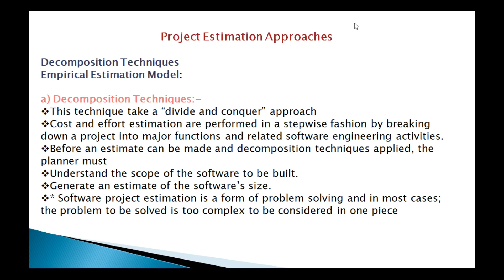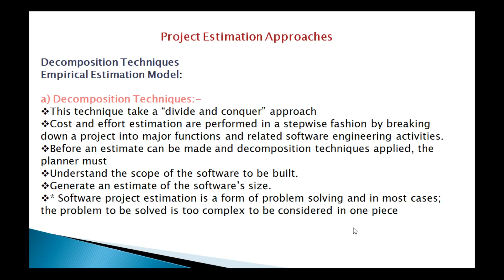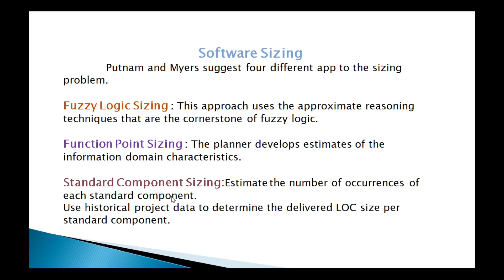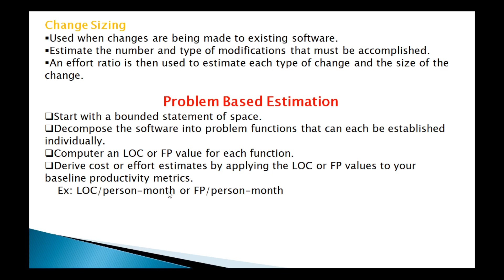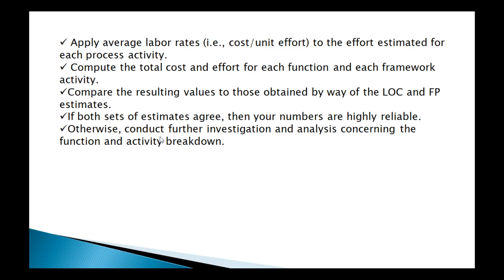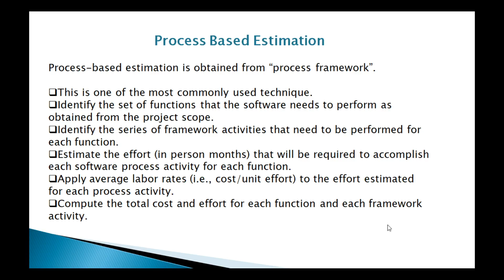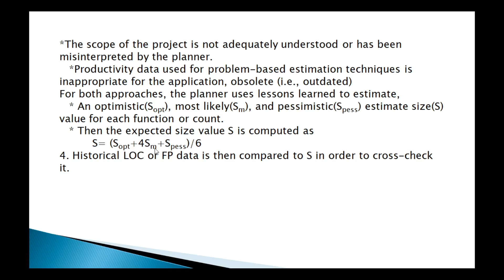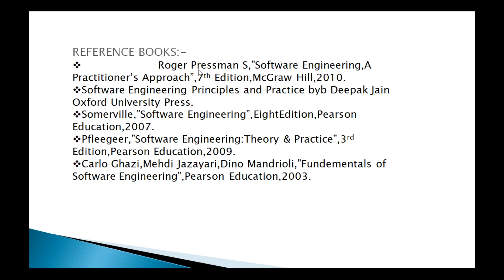8. III B.Sc 5th Sem - Computers - Software Engineering - Software Project Management - Part 2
III B.Sc 5th Semester   -   Computers
Paper : Software Engineering
Topic : Software Project Management - Part 2